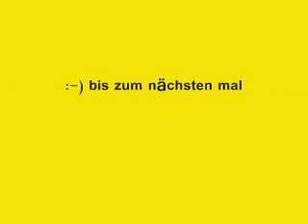Grassilage2006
zwar nicht die beste Qualität aber ich hoff man kanns erkennen